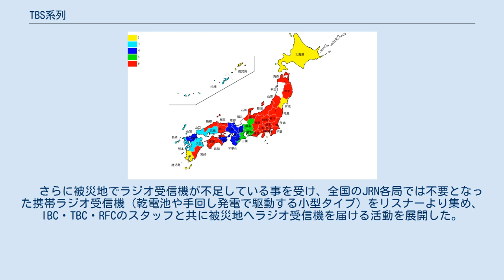TBS系列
TBS系列（ティービィーエスけいれつ）とは、TBSテレビ及びTBSラジオをキー局とする放送事業者のネットワークの総称である。
 株式会社TBSテレビの略称が「TBS」、株式会社TBSラジオの略称が「TBSラジオ」である ため、「TBS系列」とはテレビのJNNとそれに付帯する「TBSネットワーク」を指すが、2001年10月1日以前は東京放送（後・東京放送ホールディングス、現・TBSホールディングス）がAMラジオ放送免許保有人（2001年9月30日まではラテ兼営局）であったためラジオのJRNを指して「TBS系列」という場合もある。
そしてTBSテレビでも若干「TBS TV」の略記も用いられている。
 2011年3月11日に発生した東日本大震災を受け、JNN・JRN各局では「絆プロジェクト」と題した震災復興支援活動を2021年現在も展開中。
ラジオ・TV各ワイド番組内で被災地の様子や被災者からのメッセージ、視聴者からの復興支援メッセージを随時紹介すると共に、（窓口受付・金融機関振り込み・各局パーソナリティーの街頭募金活動による）義援金受付・チャリティーライブをしたり、救援物資や復興ボランティアの受付窓口・ライフラインや交通機関の復旧及び運行状況等を各局サイト内で紹介している（関係機関サイトへもリンク）。
 　さらに被災地でラジオ受信機が不足している事を受け、全国のJRN各局では不要となった携帯ラジオ受信機（乾電池や手回し発電で駆動する小型タイプ）をリスナーより集め、IBC・TBC・RFCのスタッフと共に被災地へラジオ受信機を届ける活動を展開した。